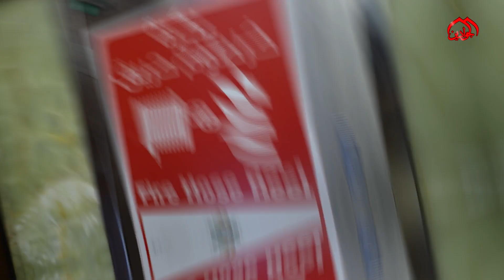تواصل وحدة الدفاع المدني والسلامة العامة جهودها الحثيثة في نشر معايير السلامة العامة